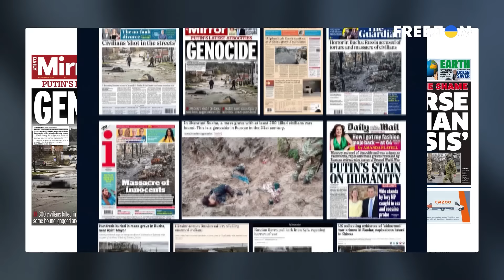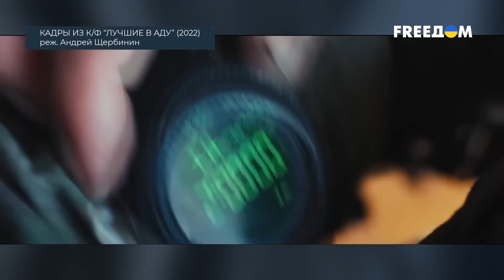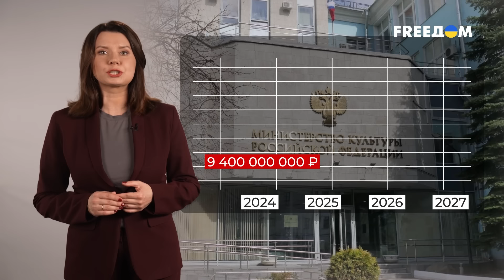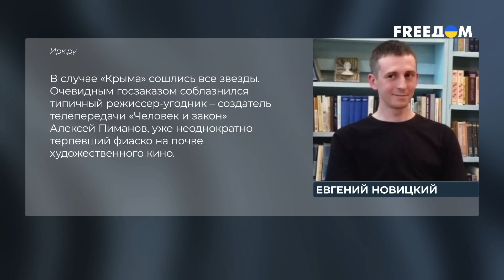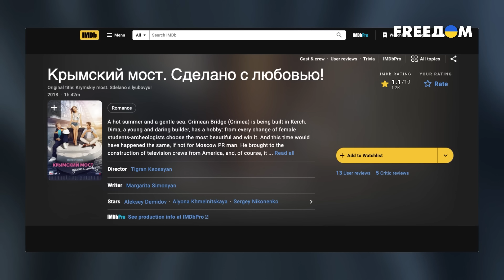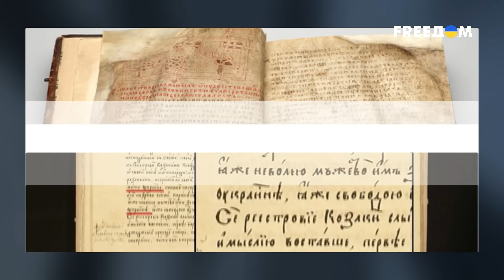⚡️ Пропагандистское КИНО: как россиянам промывают МОЗГИ через фильмы? | Спецрепортаж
Кино стало оружием Кремля наряду с танками, ракетами и бомбами. Ведь это важный фактор формирования национального сознания. Через кино жителям РФ показывают альтернативную историю, откровенные фейки и манипуляции. Прославляют военные преступления и героизируют убийц. Из госбюджета РФ на это тратят колоссальные суммы и используют кинематограф как информационное оружие, чтобы показать свою правду.

Как кремлевский режим превратил искусство в оружие? Смотрите в "Специальном репортаже" на телеканале FREEДОМ.